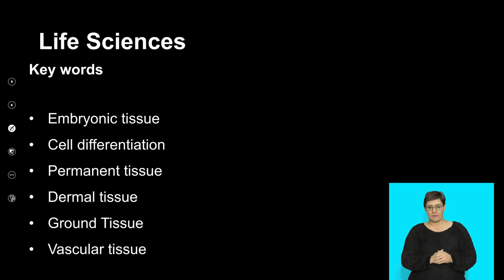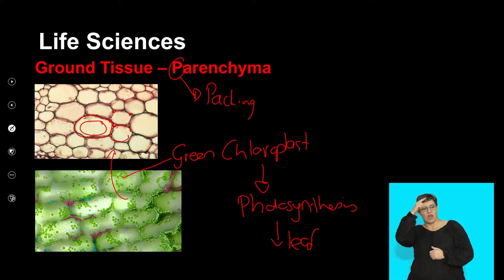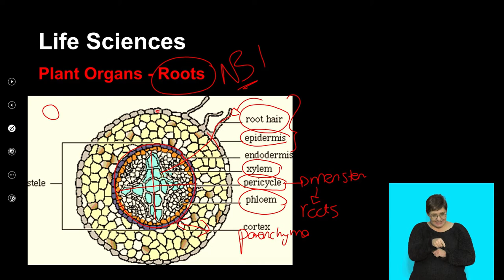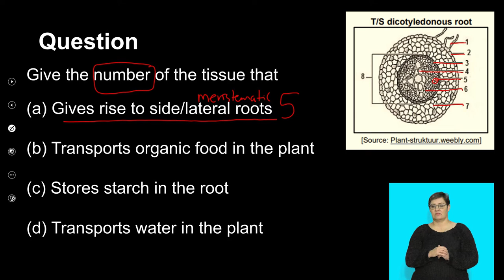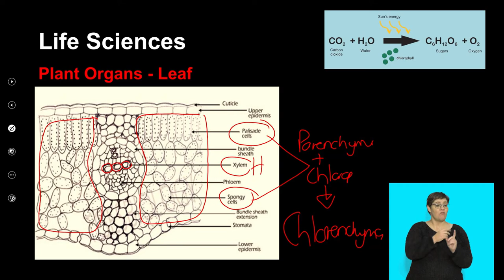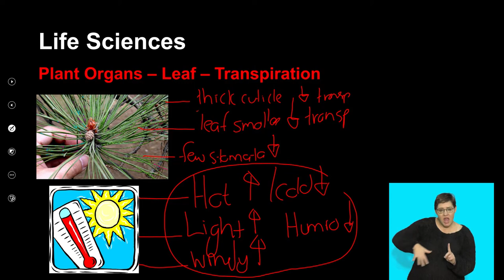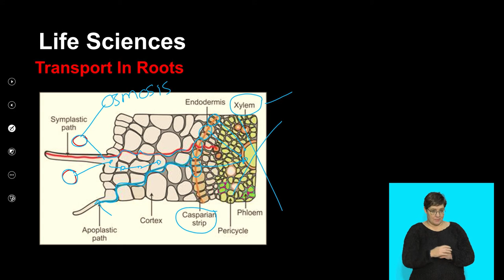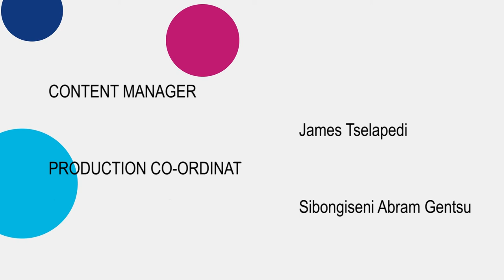Life Sciences Grd 10 Plant Tissue and Plant Organ Revision